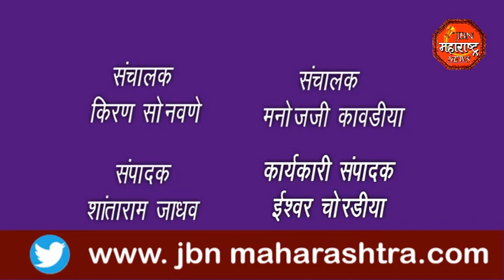हिंदुत्ववादी संघटनांनी दिले निवेदन